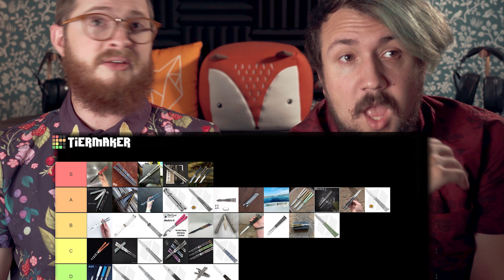Ranking EVERY BALISONG - 2020 Butterfly Knife Tier List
Brandon and I are together again ranking every Balisong I have flipped! See where your favorites stack up in the 2020 edition of the Butterfly Knife Tier List! Hope you enjoyed the video!

                              ⭐Recommended Products⭐
                                               Balisongs:
Best Cheap Bali
                                       Tools and Modding:
My Knife Case
Knife Pivot Lube
Wiha Torx Set

"Do be but how do. "